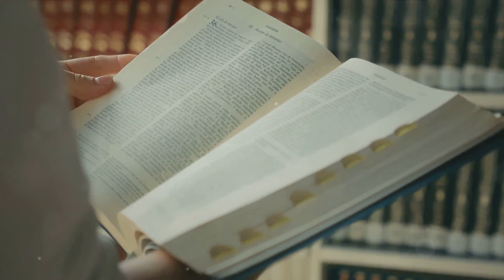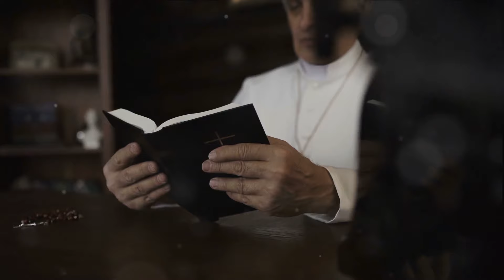Unmasking the Papacy A Critical Examina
We propose to look at the papacy from a critical point of view, unbiased by doctrines and fear of hellish torment in hell. Together we will make the world a better place.